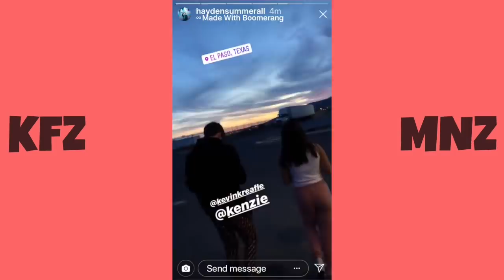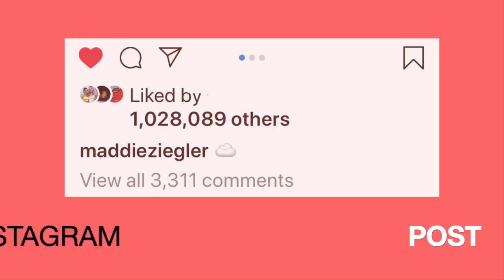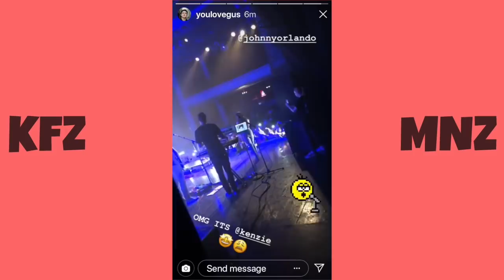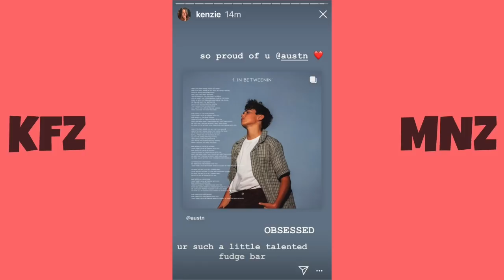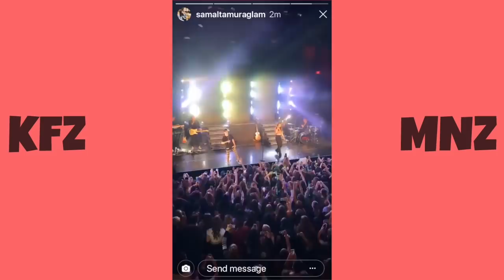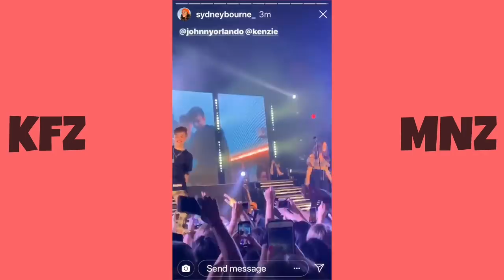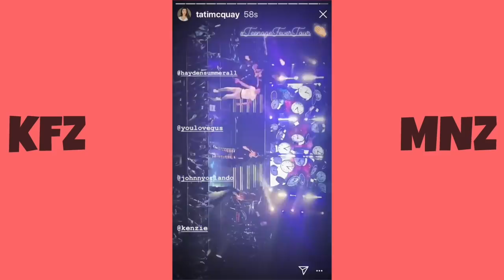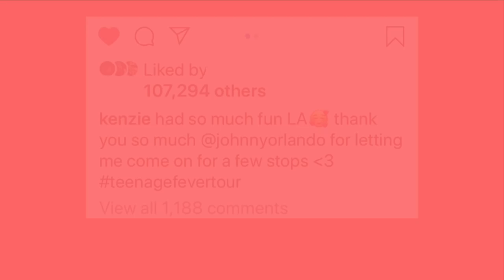KENZIE ATTENDS 2 MORE TFT SHOWS! | KFZ MNZ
Kenzie attends two more surprise TFT shows!!

link to her website if you want to purchase an intro/outro